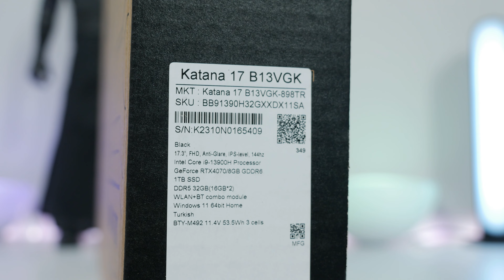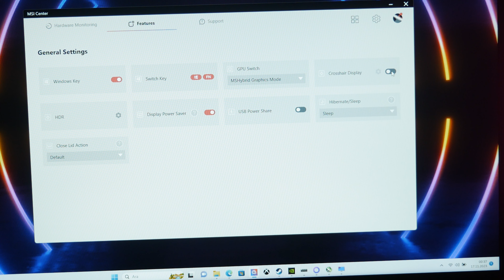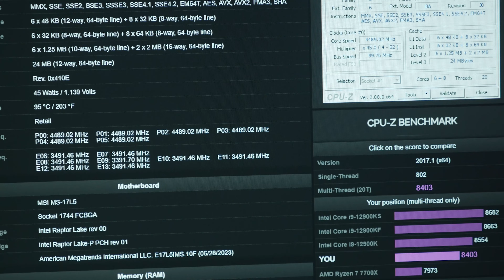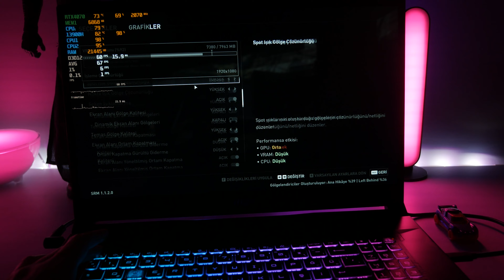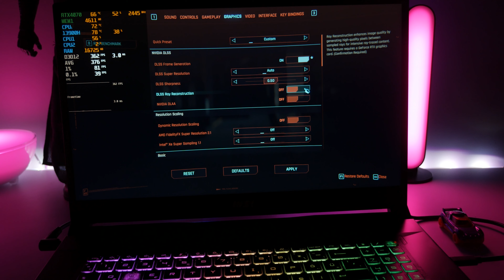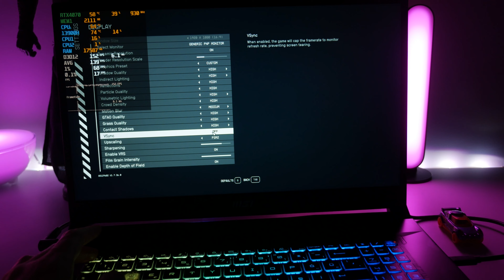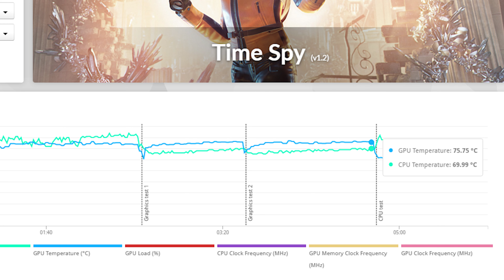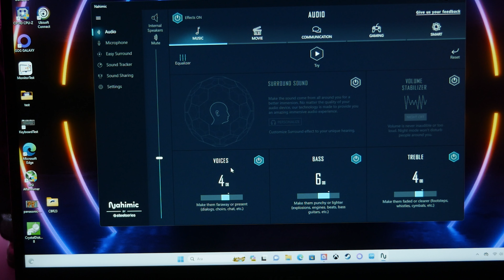Bu Laptop ISINMIYOR! Oyun Canavarı MSI Katana 17 B13VGK Nasıl?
Selam Dostlar, Intel 13.nesil 13900H işlemci ile gelen Nvidia RTX 4070 ekran kartlı Laptop MSI Katana 17 B13VGK  modelini değerlendiriyorum.

Giriş 0:00
Tasarım 1:25
Klavye Tuş Sesi  3:38
Laptop Ayarları&Uygulama 3:58
Teknik Detaylar & Sıcaklık 4:53
CS2 5:35
Last Of Us 6:28
CyberPunk 7:27
Starfield
F1 2022 9:41
Assasin's 10:17
Performans Testleri 11:00
12900K vs 13900H 11:17
Nahimic 13:12
Laptop Ses Şiddeti 14:50
Hoparlör Testi 15:30

KATANA 17 B13VGK-898TR

İşlemci: Intel® Core™ i9-13900H (24M Cache, up to 5.40 GHz)
İşletim Sistemi: Windows® 11 Home Advanced Single Language
Ekran: 17.3″ FHD (1920*1080), 144Hz
Chipset: Integrated SoC
Ekran Kartı: RTX4070, GDDR6 8GB
Ekran Kartı Watt Değeri: 80W+25W (Dynamic Boost ile)
Hafıza: DDR V 32GB (16GB*2, 5200MHz)
Hafıza yuvası: 2 Slot
Maksimum Hafıza: Max 64GB
Depolama Kapasitesi: 1TB NVMe SSD
Depolama Seçenekleri: 2x M.2 SSD slot (NVMe PCIe Gen4)
Ön Kamera: HD type (30fps@720p)
Klavye: 4-Zone RGB Gaming Keyboard
Pil: 3-Cells, 53.5 Whr
Güç Adaptörü: 200W
Boyutlar: 398 x 273 x 25.2 mm
Ağırlık: 2.6 kg

Bence bu cihazda  fiyatına göre gen 3 ssd performansında bir ssd kullanmak yerine en azından 7000 mb/s transfer hızlar sunan msi'ın güzel ssd'lerinden atabilirlerdi. Yine de performansı gayet yeterli ve fiyatı çok şişirmek istemediklerini anlıyorum. Ek olarak  720p kamera yerine 1080p olmamasına şaşırdım diyebilirim. Bellek testinde ise 43 civarı beklerken açıkçası 37 almamıza şaşırdım. Tabi ddr5 bellekler yüksek gecikme ile geliyor. Lakin programlarda ve oyunlarda elbette 5200 mhz ın etkisini tatlı tatlı hissediyoruz. Gigabit ethernet ve wifi 6 kısmına değinmeme gerek yok. Lakin usb 3.2 gen 2 ile c tipi portundan saniyede 1gb'Lık dosya transfer hızına erişmek müthiş diyebilirim. GTA V gibi bir oyunu 15 saniyede taşıyabilirsin.

3d mark testine baktığımda 75 derece maksimum cpu sıcaklığını 70 ile gpu takip etmiş. Puan ise açıkça şunu söylüyor ki çok rahat 1080P ultra detaylarda akar gidersin 2k monitör bağlarsan da hakkından rahatlıkla gelirim demekte. Elbette dlss ile  cihazı ultra performans modunda 4k da deneyebilirsiniz. Ek olarak maksimum sıcaklıklar da ekranda. Görünen o ki 95-100 derecelere çıkan laptoplar karşısında MSI ortaya müthiş bir iş çıkartmış.  Masaüstü kanadı 12900K ile rahatlıkla kapışabilecek güçte olduğunu cpu z testinde açıkça görebiliyorum. Performans testte ise dünya geneli %87 almışız. diğer testlerle birlikte Ek olarak 4k video performansını da ekrana yansıtmak isterim. Sistem harbiden hiç zorlanmıyor. Kaldı ki render, kod yazma, oyun motoru çalıştırma ve adobe çalışmalarınızı rahatlıkla yapabilirsiniz.

Ek özellikleri bir daha hatırlayalım, Harici Grafik Modu” ve “MSHybrid Grafik Modu” (NVIDIA Optimus) arasında tercih yapabilirsiniz. Değiştirilebilir grafik teknolojisi ile tek tıkla  güçlü oyun performansı ve yüksek verimlilik sağlayabilirsiniz. Ayrıca Nvidia Reflex ile düşük gecikme ve tepki ile sistem performansını da ölçebilirsiniz. Ek olarak resizable bar ileG PU çerçeve belleğinin tamamına tek seferde erişerek  pcie express arayüzden daha iyi verim alabilir ve oyunlarda grafik gücünün hakkından faydalanabilirsiniz. Tabi destekli oyunlarda daha yüksek kareler sağlayan DLSS'i ve ek olarak tensör çekirdeklerini de unutmayalım. Bu arada 1.7mm Tuş hareket mesafesi olan klavyede wasd tuşlarının ayrı bir derinlik barındırması her ne kadar bölgesel aydınlatma olsa da ekstradan beğenimi kazandı. kaldı ki sol el bölgesi antigölgelemeye sahip, tamam her tuş olmasa da en çok kullanılan tuşlara eklemişler ve 7 hamleye kadar çıkabildim. Tam manasıyla saniyede 8.5 hamleye kadar çıkabilen seri ve düşük tetik mesafeli bir oyuncu klavyesi olmuş. Ekstra klavye almanıza da gerek kalmamış. Aynı şekilde touch pad'in yüksek hassasiyet seviyesi olduğunu da eklemeliyim.

Hoparlör konusunda  2x2w pek güçlü diyemem ama zayıf da değil, monitörlerdeki sürücülerle benzer kıvamda. Ses kalitesi olarak en azından teneke gibi eko veren laptoplar gibi olmaması sevindirici. Daha tok ve vurgulu bir tonu var.

Şunu da eklemeliyim cihaz yükte 65 db civarında ve elbette sesli çalışıyor, sonuçta içindeki donanım belli, boşta ise hafif hissedebilirsiniz.
SOn olarak yüzey sıcaklık ölçümünü de yapmadan geçmeyeyim.